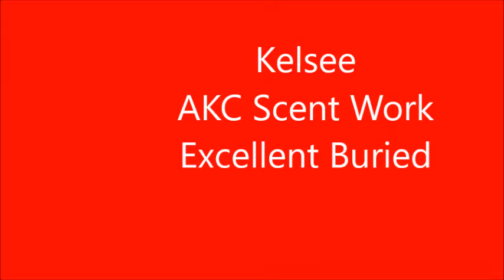Kelsee Excellent Buried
AKC 4.3.2021
2nd place